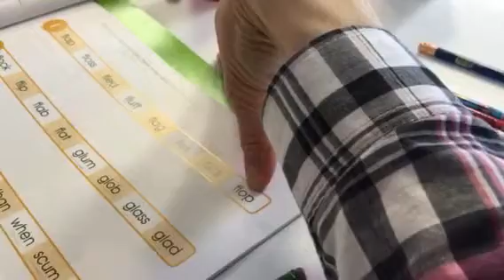Fl gl phonics